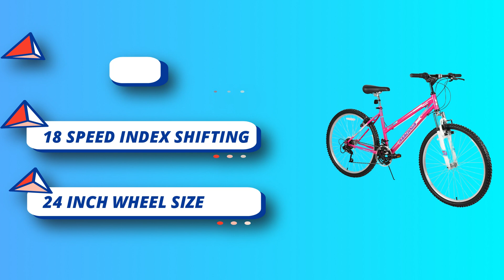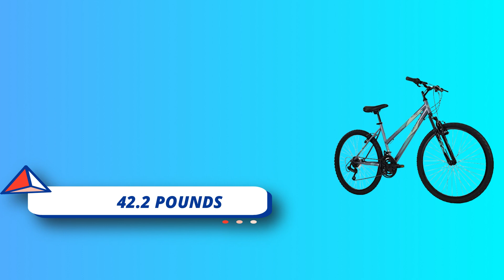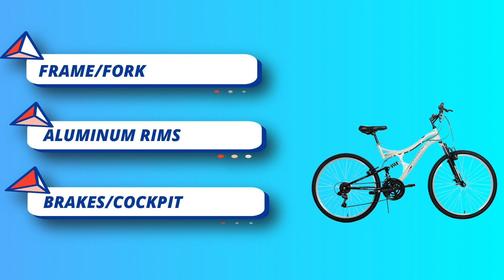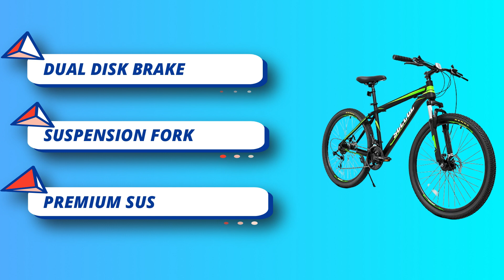Best Mountain Bike For Women : Whatever Your Budget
There are a lot of great mountain bikes available for women, but the best one for you will depend on your specific needs and preferences. Here are some options to consider:

👉 Liv Tempt: The Liv Tempt is a versatile and affordable mountain bike that is designed specifically for women. It features a lightweight and durable frame, a suspension fork for smooth riding, and a range of sizes to accommodate different riders.

👉 Trek Fuel EX Women's: The Trek Fuel EX Women's is a high-performance mountain bike that is designed for aggressive trail riding. It features a lightweight and durable frame, a suspension fork for smooth riding, and a range of sizes to accommodate different riders.

👉 Specialized Women's Rockhopper: The Specialized Women's Rockhopper is a versatile and affordable mountain bike that is designed for women. It features a lightweight and durable frame, a suspension fork for smooth riding, and a range of sizes to accommodate different riders.

👉 Santa Cruz Women's Tallboy: The Santa Cruz Women's Tallboy is a high-performance mountain bike that is designed for cross-country riding. It features a lightweight and durable frame, a suspension fork for smooth riding, and a range of sizes to accommodate different riders.

👉 Yeti SB115 Women's: The Yeti SB115 Women's is a high-performance mountain bike that is designed for cross-country and trail riding. It features a lightweight and durable frame, a suspension fork for smooth riding, and a range of sizes to accommodate different riders.

Ultimately, the best mountain bike for women will depend on your riding style, the terrain you'll be riding on, your budget, and your personal preferences. It's always a good idea to test ride different bikes before making a final decision.